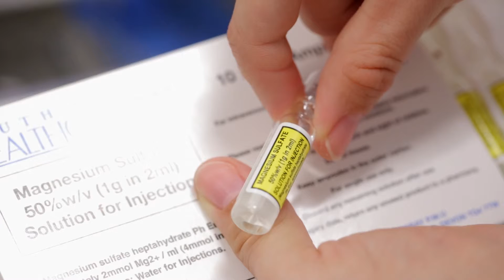Prevention of cerebral palsy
Dr. Karen Luyt is a consultant neonatologist at University Hospitals Bristol. She developed the PReCePT project, which stands for Prevention of Cerebral Palsy in PreTerm Labour. Giving magnesium sulphate to mothers in preterm labour can reduce the chances of babies developing cerebral palsy by 50%.